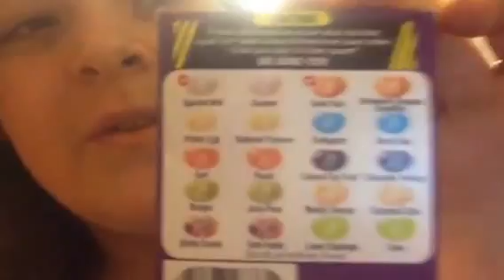Bean Boozled Challenge Jelly Belly Part 1 with Little Lucy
Bean Boozled, Jelly Belly Challenge. Little Lucy got her Bean Boozled jelly belly jelly beans in the mail today and is ready for the bean boozled jelly belly challenge. She picks a blue one which could be toothpaste or blue berry, and a speckled one that could be tutti frutti or Stinky Socks. Everybody loves little lucy when she does the challenges.